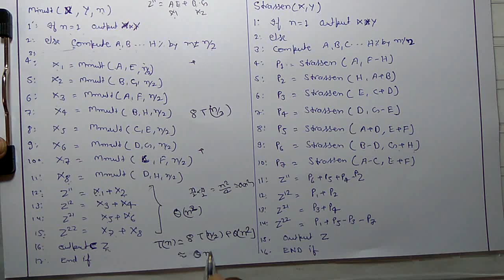Strassen's Algorithm analysis vs Normal Matrix Multiplication-part1(English_hindi)